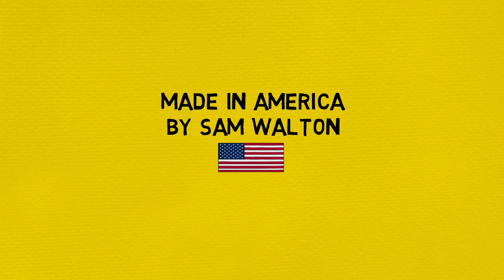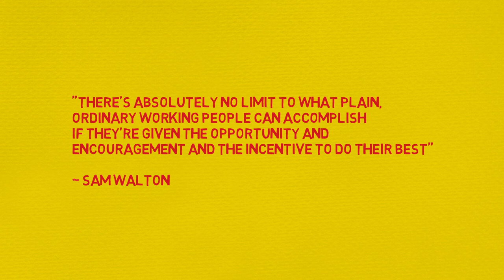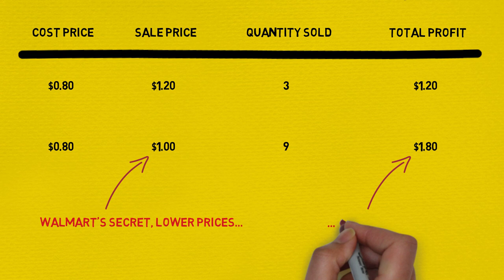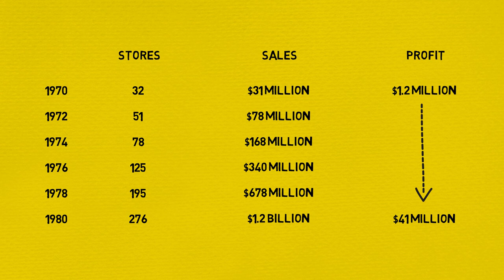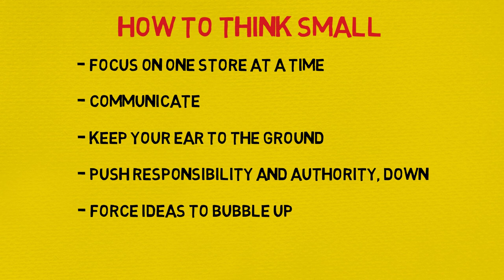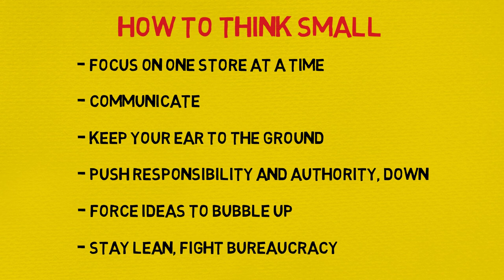How Walmart was Made | Made In America - SAM WALTON | Animated Book Summary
Sam Walton built his Walmart empire from 1 store to the biggest company in the world. Here's an animated book summary video of 'Made in America', his autobiography describing how he did it.